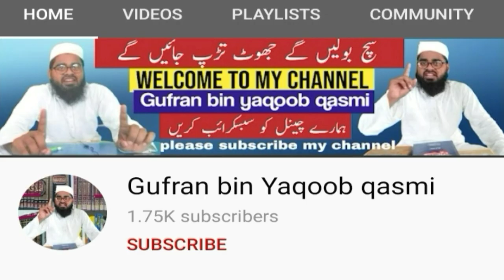اسد الدین اویسی کو دارالعلوم دیوبند کیوں نہیں جانے دیا گیا asaduddin owaise ko daurul uloom Q nahi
asaduddin owaise ko darul uloom deoband jane se Q roka gaya

میرا ایک دوسرا چینل ہے جس پر میں ہر ہفتے لائو آکر آپ کے کمینٹ کے جواب دیتا ہوں اس کو بھی سبسکرائب کریں